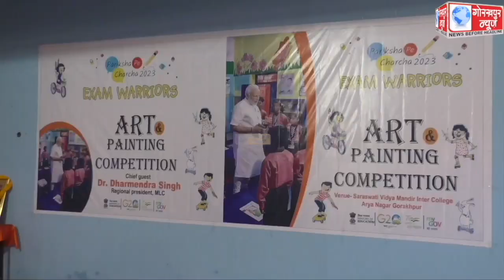सरस्वती विद्या मंदिर इंटर कॉलेज में कला पेंटिग प्रतियोगिता व पुरस्कार वितरण समारोह का किया गया आयोजन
सरस्वती विद्या मंदिर इंटर कॉलेज में कला पेंटिग प्रतियोगिता व पुरस्कार वितरण समारोह का किया गया आयोजन, प्रतियोगिता में उत्कृष्ट प्रदर्शन करने वाले छात्र-छात्राओं को प्रशस्ति पत्र व मेडल देकर भाजपा के क्षेत्रीय अध्यक्ष व एमएलसी डॉ0 धर्मेंद्र सिंह ने किया सम्मानित